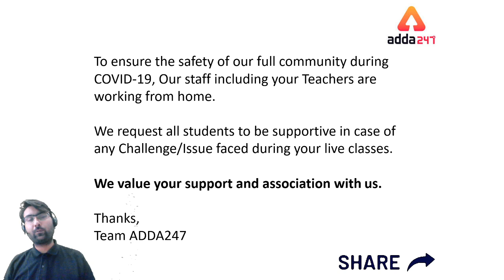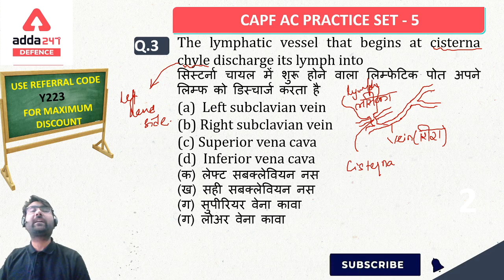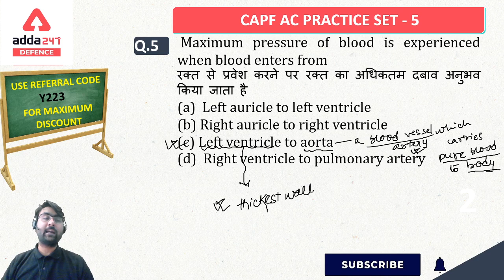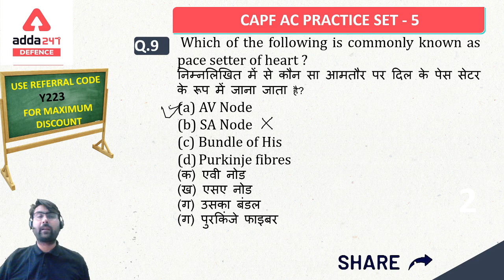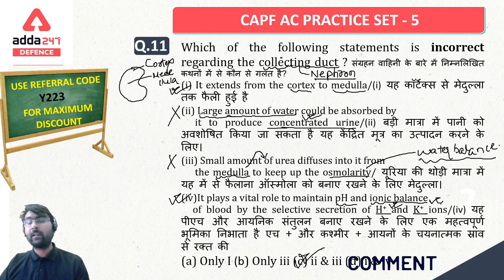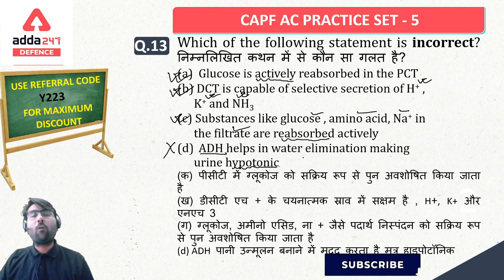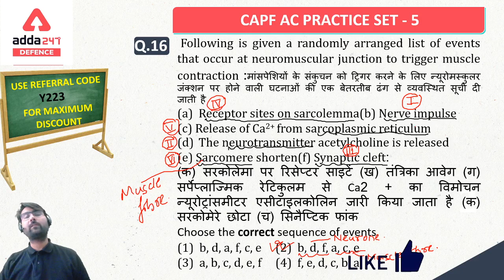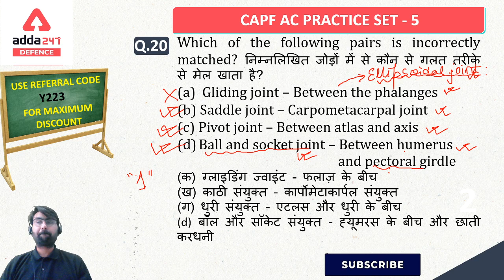UPSC CAPF AC 2020 | General Science | CAPF Practice Set Paper - 5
Sale Extended
Eid Mubarak : Super Offer
Plus 2 Months Extended Validity

Preparing for Defence Exam,Get a Free Counselling.

Defence Adda247 Live Classes Schedule:

⇒TARGET CAPF (AC) 2020
10:00 AM - CAPF (AC) 2020_English
11:00 AM - CAPF (AC) 2020_GS
12:00 PM - CAPF (AC) 2020_Maths
01:00 PM - CAPF (AC) 2020_GS

⇒Group X and Y
03:00 PM - Group X and Y_Physics
04:00 PM - Group X and Y_GA
05:00 PM - Group X and Y_English
06:00 PM - Group X and Y_Maths